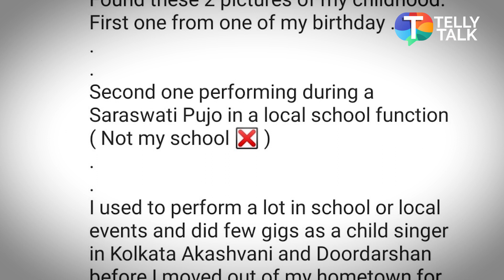Munmun Dutta aka Babita Ji reveals a secret about her with pictures on social media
Taarak Mehta Ka Ooltah Chashma fame actress Munmun Dutta aka Babita Ji has taken a place in her fans' hearts with her performance and has a huge fan following on her social media. She regularly shares updates from her life and shares her fashion tips and lifestyle. She recently shared a major throwback picture which revealed a secret about her. A picture from her childhood where she is singing took attention from her fans as they were surprised to see that Munmun Dutta was a child singer. She shared that the pictures are from her birthday and performance during Saraswati Pujo in a local school function. Watch the video to know more.